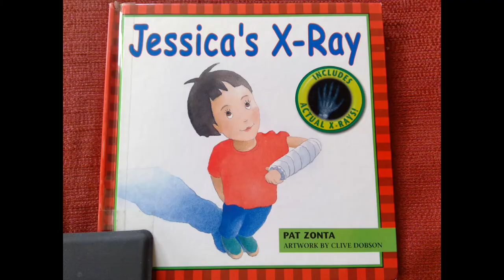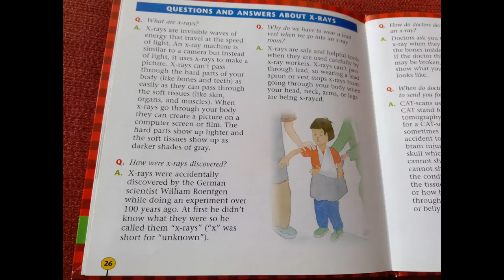"Jessica's X-Ray." A review of a hospital based book, told from a child's point of view.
Jessica breaks her arm and needs an x-ray. The content of hospital-based stories varies. Come along and discover how health professionals assess them. My simple star-based rating system helps you to discover the best books for your family. The more stars in each category, the better the book! Discover now why I highly recommend this book as an excellent resource to teach your child about an x-ray department.